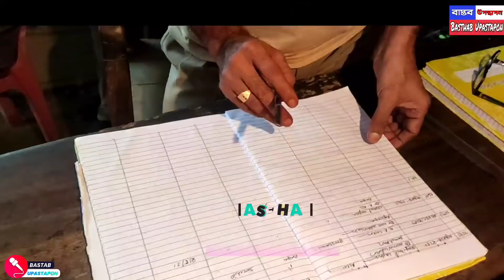Assam Mizoram border, মিজোরামে গাড়ি ভাঙচুর। যান চলাচল স্বাভাবিক।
দুইটি গাড়ি ভাংচুরের খবর রয়েছে মিজোরামে যান চলাচল স্বাভাবিক